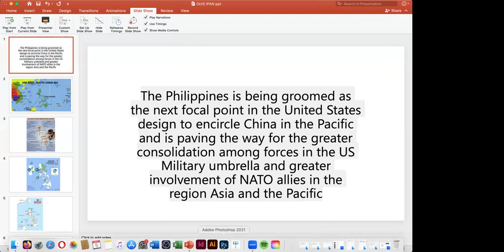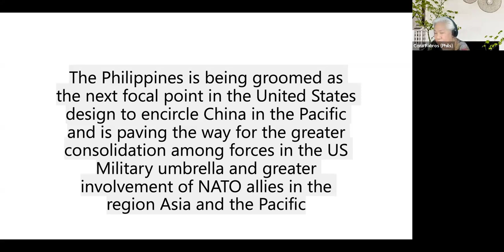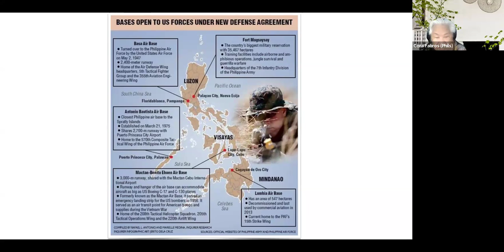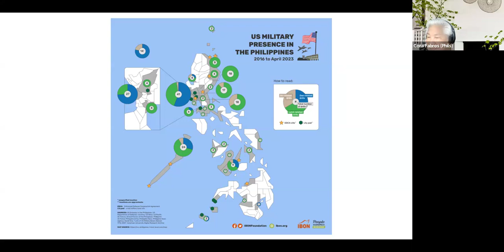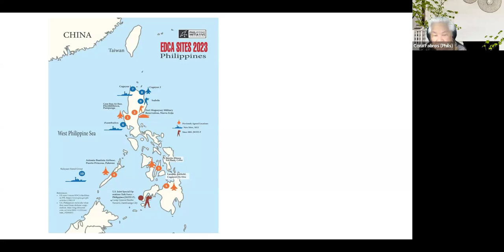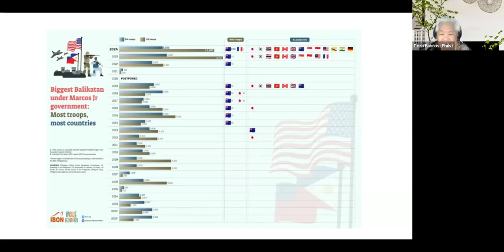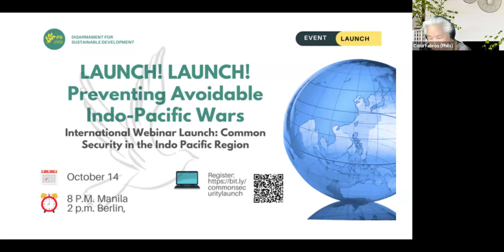IPAN 2024 Conference - Cora Fabros Director International Peace Burea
Conference sessions - Saturday 5th October 2024
This video is one of a series of videos of all speakers at the Independent and Peaceful Australia Network Conference in Perth in October 2024 - entitled "Sleepwalking into War"
To view further details of the conference and videos of all speakers, visit the IPAN website at